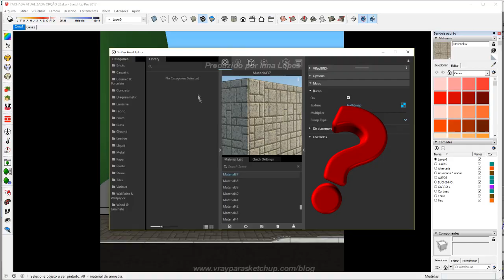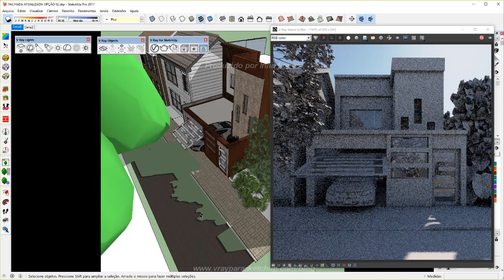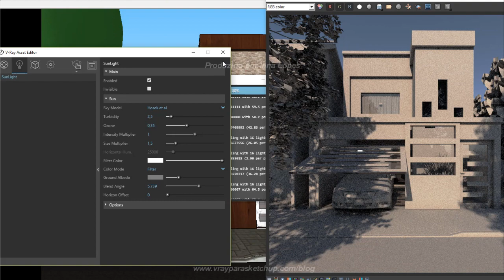Curso Gratuito de Vray para Iniciantes | Como configurar a iluminação no Vray? |SOL SUNLIGHT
Está aberta a temporada de inscrições para o 4° Workshop de Vray para Sketchup.

Um evento 100% online que acontece apenas algumas vezes no ano, aonde eu abro a minha metodologia da Jornada da Renderização para você entender o passo a passo de um render realista.

O evento acontecerá na semana do dia 10 a 17 de setembro.